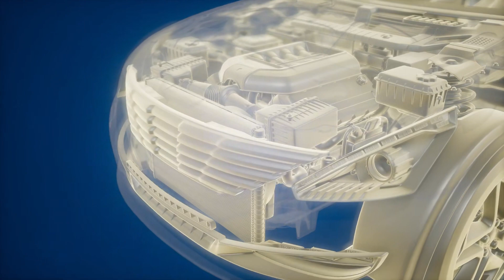Nụ Hôn Của Sói Audio Trọn Bộ - Chương 1 | Diệp Lạc Vô Tâm Ngôn Tình Đô Thị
Truyện: NỤ HÔN CỦA SÓI Tập 1
Tác giả: Diệp Lạc Vô Tâm
Thể loại: Ngôn Tình, Đô Thị